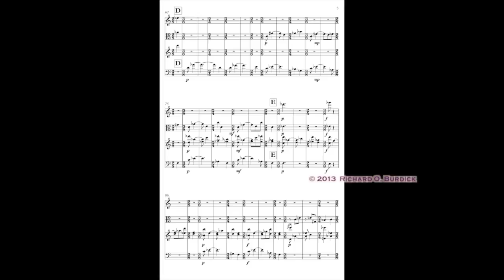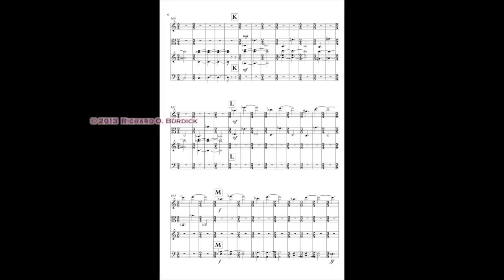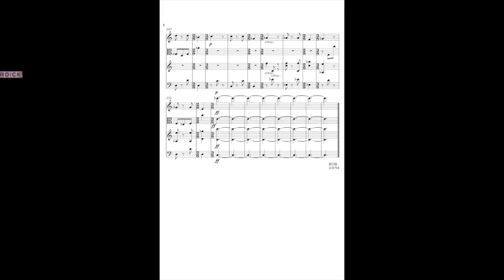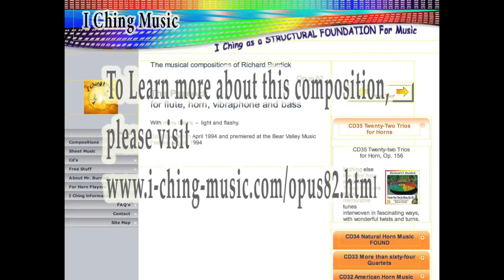The Peacock, Op. 82 by Richard Burdick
The Peacock, Op. 82 by Richard Burdick for flute, vibraphone, horn and bass (1994)

With many colors  -  light and flashy.

Op. 82 written in April 1994 and premiered at the Bear Valley Music Festival August 1994

to learn more about this work.